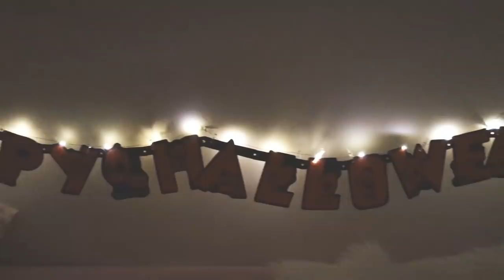DECORAZIONI DELLA MIA STANZA PER HALLOWEEN!/ Room Tour! || SSnS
Io adoro Halloween! In questo video vi faccio vedere la mia stanza mentre la decoro per Halloween.